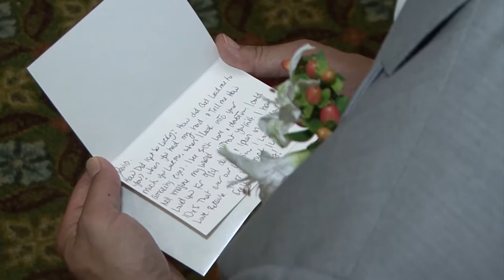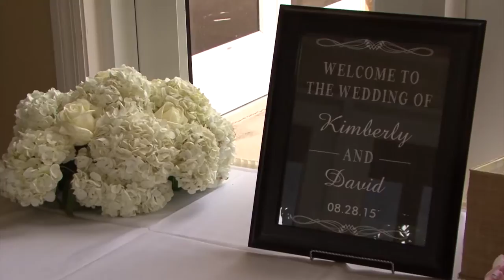Pre-Wedding Video for Sarni Wedding